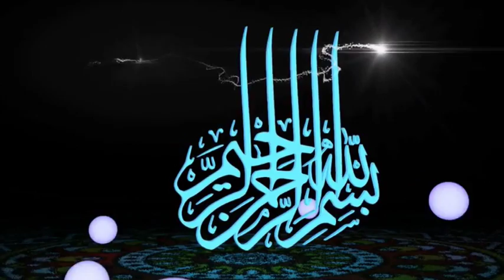Sheikh Mostafizur rahman বিষয়-অপরাধীকে লজ্জা দেয়া ।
উম্মুল হামাম ইসলামী দা্ওয়া সেন্টার,  রিয়াদ,সাউদী আরব